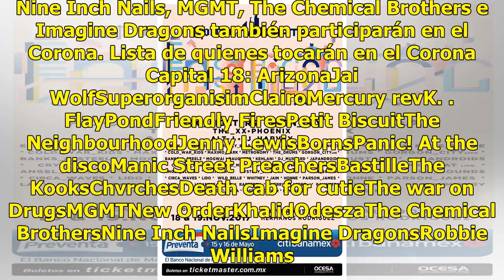VIDEO | Revelan la alineación para el Corona Capital 2018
Ratio: 0 / 5 CIUDAD DE MÉXICO.- Luego de confirmarse que la cantante neozelandesa Lorde estará en el Corona Capital 2018, también se dio a conocer que Robbie Williams y New Order formarán parte del festival. A través de un video se dio a conocer a los integrantes del encuentro musical que tendrá lug...